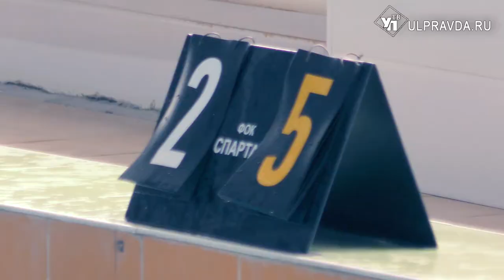«Спартак» VS «Максимус». Ульяновские ватерполисты обыграли казанцев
Показали «Максимусу» свой максимум. Ульяновские ватерполисты провели товарищеский матч со спортсменами из Казани. Игра прошла в бассейне «Спартак».